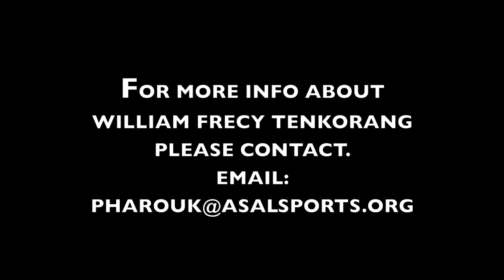WILLIAM FRECY TENKORANG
Name: WILLIAM FRECY TENKORANG
Position: LW
Country: Ghana